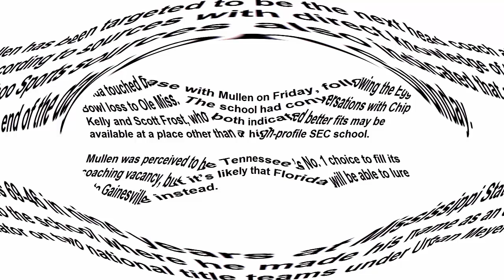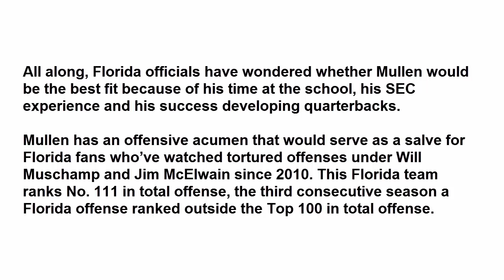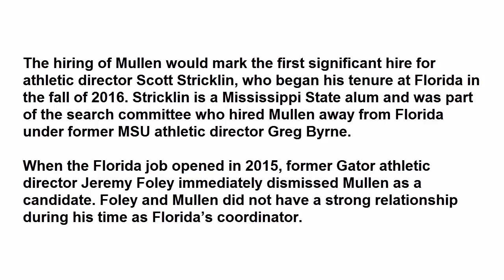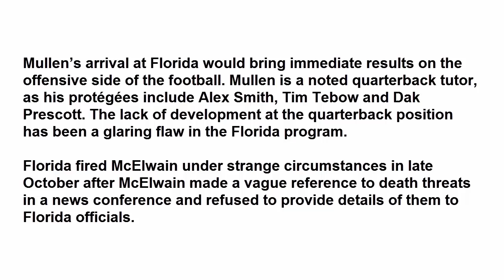Dan Mullen targeted to be next head coach at Florida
Dan Mullen has been targeted to be the next head coach at Florida, according to sources with direct knowledge of the situation. Yahoo Sports sources also indicated that a decision is expected by the end of the day on Sunday.

Mullen, who is 69-46 in nine years at Mississippi State, would be returning to the school where he made his name as an offensive coordinator on two national title teams under Urban Meyer.

Florida touched base with Mullen on Friday, following the Egg Bowl loss to Ole Miss. The school had conversations with Chip Kelly and Scott Frost, who both indicated better fits may be available at a place other than a high-profile SEC school.

Mullen was perceived to be Tennessee’s No. 1 choice to fill its coaching vacancy, but it’s likely that Florida will be able to lure him to Gainesville instead.

All along, Florida officials have wondered whether Mullen would be the best fit because of his time at the school, his SEC experience and his success developing quarterbacks.

Mullen has an offensive acumen that would serve as a salve for Florida fans who’ve watched tortured offenses under Will Muschamp and Jim McElwain since 2010. This Florida team ranks No. 111 in total offense, the third consecutive season a Florida offense ranked outside the Top 100 in total offense.

The hiring of Mullen would mark the first significant hire for athletic director Scott Stricklin, who began his tenure at Florida in the fall of 2016. Stricklin is a Mississippi State alum and was part of the search committee who hired Mullen away from Florida under former MSU athletic director Greg Byrne.

When the Florida job opened in 2015, former Gator athletic director Jeremy Foley immediately dismissed Mullen as a candidate. Foley and Mullen did not have a strong relationship during his time as Florida’s coordinator.

Foley didn’t interview Mullen for either of his most recent failed football hires – Muschamp and McElwain – and those decisions have sent the Gators football program to a spiral of irrelevancy.

Stricklin and Mullen have a solid working relationship, as their time together in Starkville included a boom in high-end facilities and Mississippi State reaching No. 1 for the first time in program history (2014).

Mullen’s arrival at Florida would bring immediate results on the offensive side of the football. Mullen is a noted quarterback tutor, as his protégées include Alex Smith, Tim Tebow and Dak Prescott. The lack of development at the quarterback position has been a glaring flaw in the Florida program.

Florida fired McElwain under strange circumstances in late October after McElwain made a vague reference to death threats in a news conference and refused to provide details of them to Florida officials.